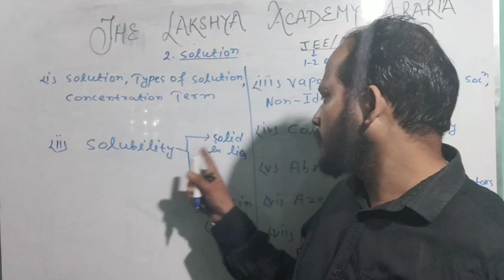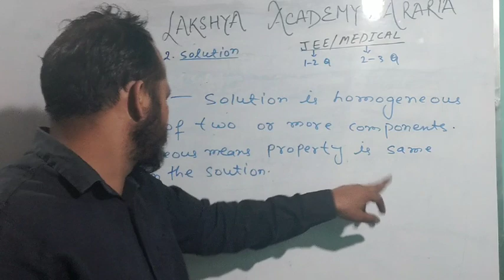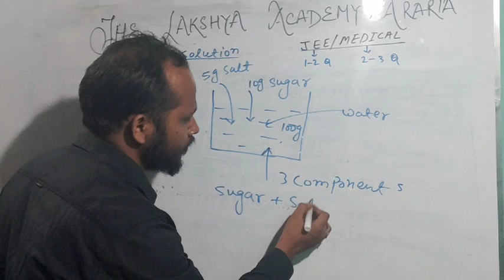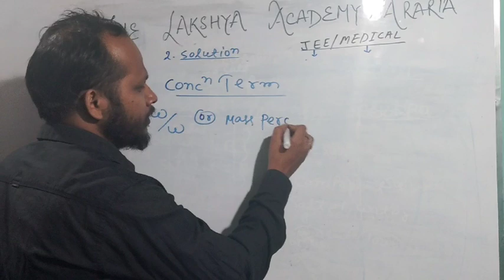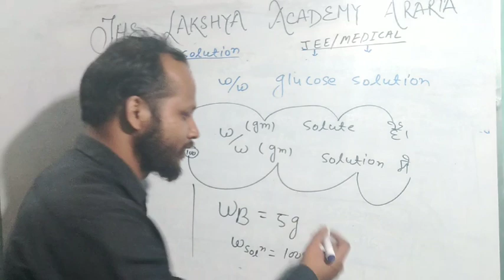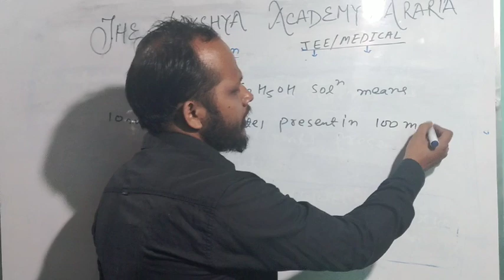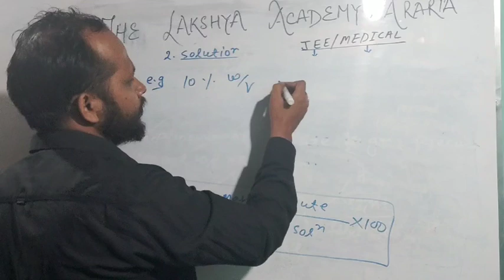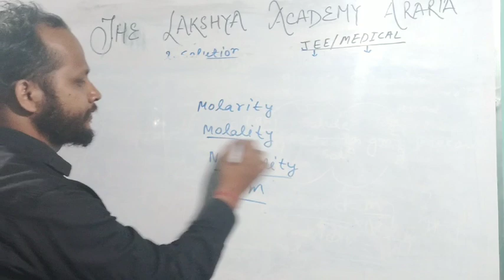Solution (homogeneous mixture)Lec-1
Lec-1 concentration term,homogeneousmixture,%w/w,%w/v,%v/v solute solvent#